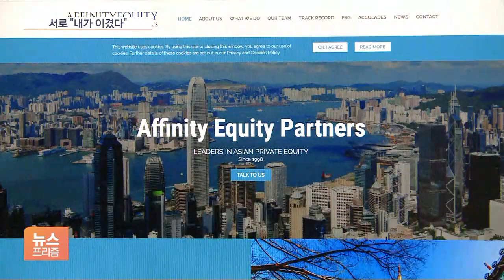신창재 회장-어피니티, 서로 “내가 이겼다”…누구 말이 맞나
[앵커]

신창재 교보생명 회장과 사모펀드 어피니티 에쿼티 파트너스가 주도한 컨소시엄 사이의 주주계약 분쟁, 그 중재 결과가 나왔습니다.

그런데 한 결과를 두고 양쪽이 모두 자기가 이겼다고 상반된 주장을 내놨는데요.

왜 이런 상황이 벌어지는 건지, 취재기자와 자세히 짚어보겠습니다.

이광호 기자 나왔습니다.

일단 이 둘이 왜 싸운 건지부터 짚어보죠.

[기자]

간략하게만 정리하면, 지난 2012년 어피니티 컨소시엄이 신창재 회장의 백기사로 교보생명 지분을 인수하면서 풋옵션 계약을 맺었습니다.